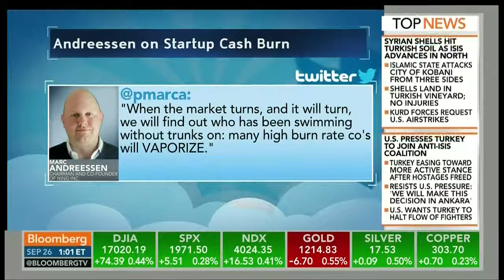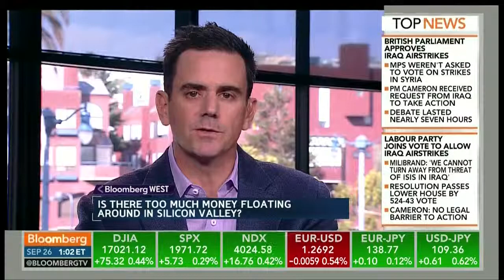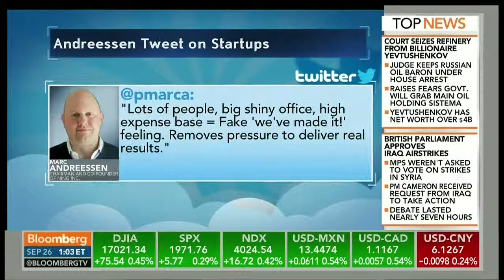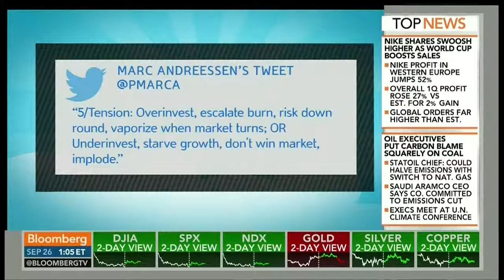Josh Stein discusses a potential Bubble in Silicon Valley on Bloomberg West